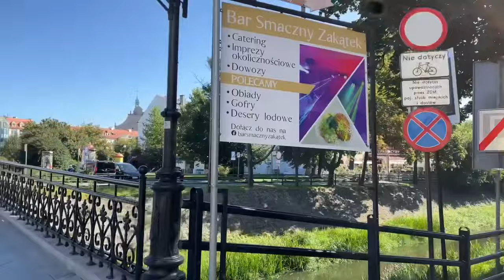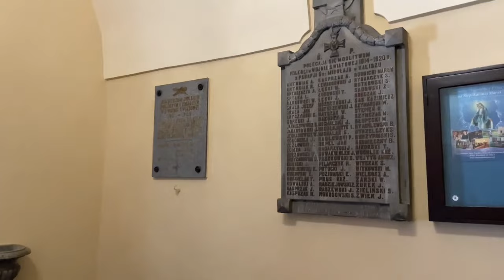Walking tour in Polish City Kalisz - nice, calm and comfort for life - September 2023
Kalisz is a city situated in the Wielkopolska Province in the Prosna river valley. Its oldest traces of settlement come from the Mesolithic Era. A trade route called the Amber route, which connected the coast of the Adriatic Sea with the Baltic Sea had a significant influence on the development of the settlement. Claudius Ptolemy in his work Geography (around AD 150) mentioned Kalisia to mark one of the localities on the route. A lot of scholars identify the Kalisia of Ptolemy with today's Kalisz. Therefore the city takes pride in being the oldest documented Polish city.